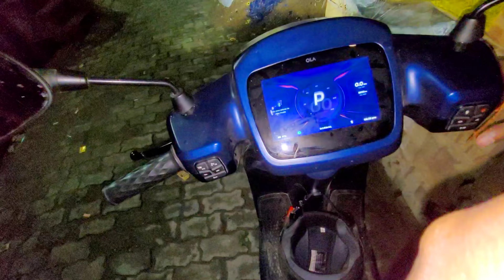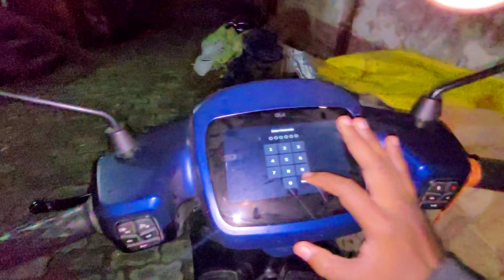Don't buy Ola scooter😑 Ola ne apni aukat dikha di😑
vlogs dekho MotoVlogs dekho mze kro 💕❤️❤️💕🤗
apka सपोर्ट humara विस्फोट🔥😉